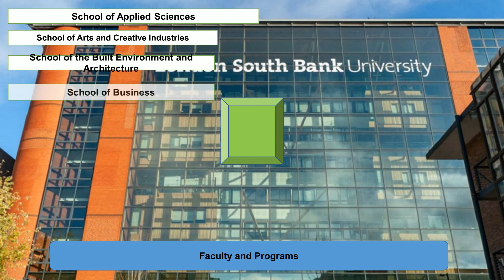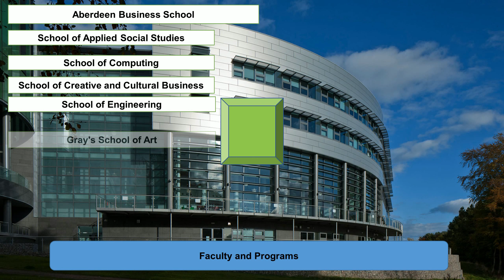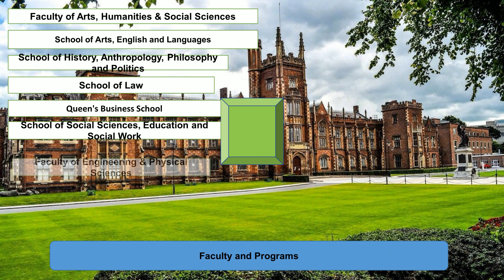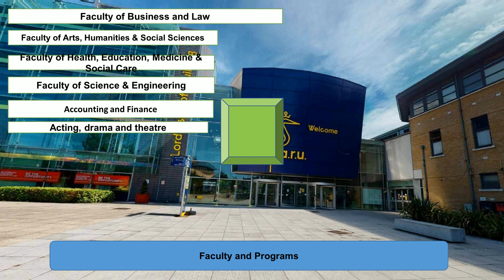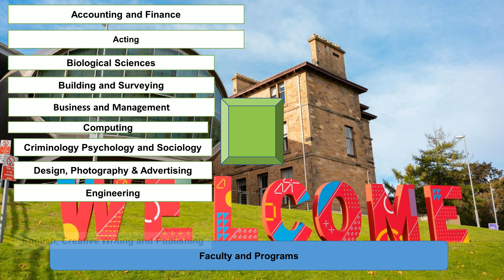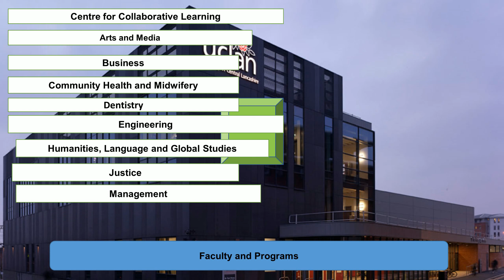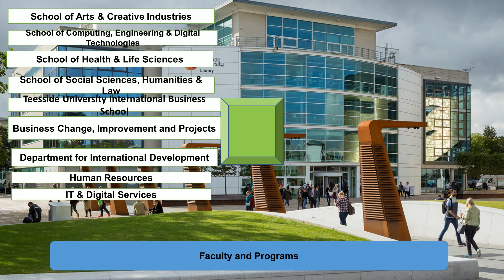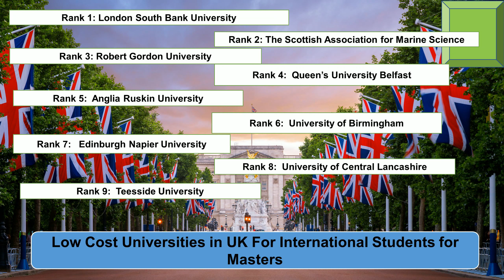LOW COST UNIVERSITIES IN UK FOR INTERNATIONAL STUDENTS FOR MASTERS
Entireeducation enlisted low cost universities in UK for international students for masters. The London South Bank University and the Scottish Associate for Marine Science are the low cost universities in UK for international students undergradaute. The University of Birmingham and Edinburg Napier University are the low cost universities in UK for international students for masters.

Rank 1: London South Bank University
Rank 2: The Scottish Association for Marine Science
Rank 3: Robert Gordon University –
Rank 4: Queen’s University Belfast
Rank 5: Anglia Ruskin University
Rank 6: University of Birmingham
Rank 7: Edinburgh Napier University
Rank 8: University of Central Lancashire
Rank 9: Teesside University
Rank 10: Glasgow Caledonian University